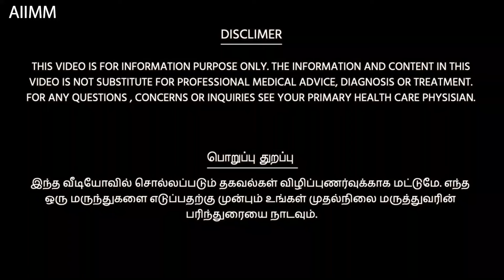இந்த காய்கறிகளை பச்சை ஜூஸாக குடிச்சா எல்லா நோய்களும் குணமாகிடுமா? VEGETABLE JUICE USES SIDE EFFECTS